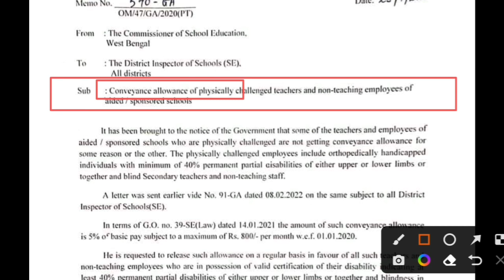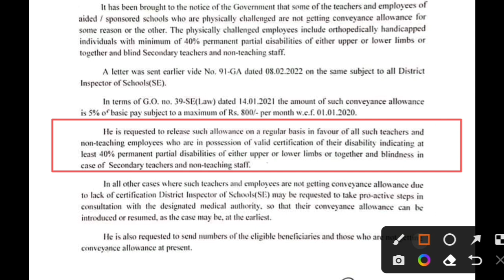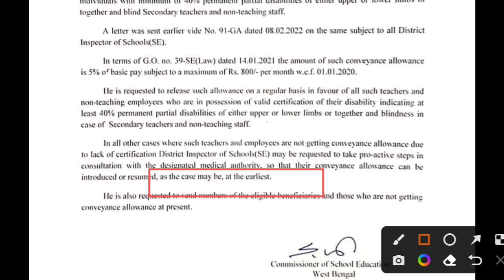এই সমস্ত শিক্ষক ও শিক্ষাকর্মীরা অতিরিক্ত বেতন পাবেন